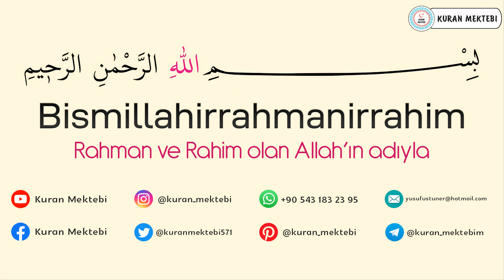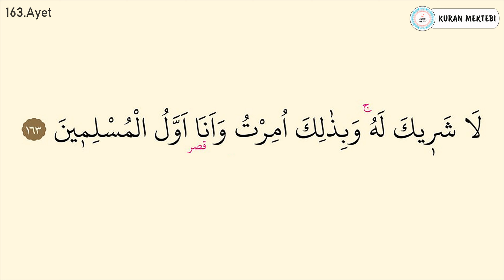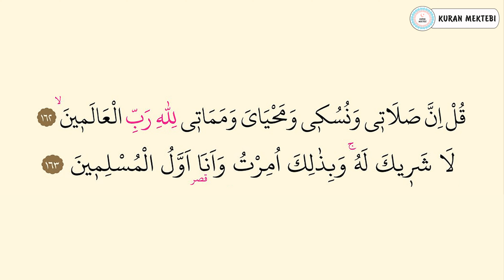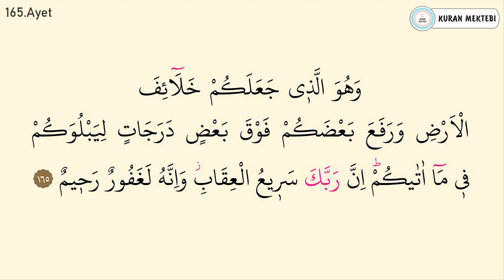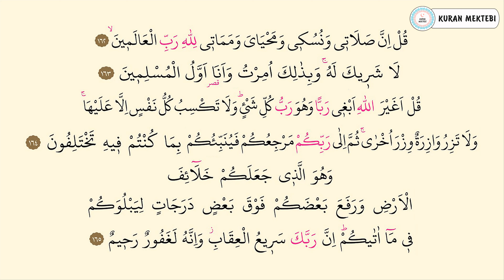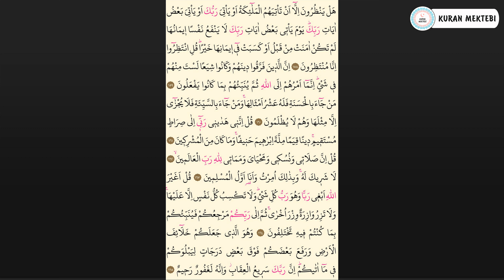Enam suresi 23.sayfa ezberle 10 tekrar Fatih Çollak 12.dönüş 8.sayfa (Kuranı Kerim 149.sayfa)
Enam suresi 23.sayfa ezberle fatih çollak videomuzda enam suresi 23.sayfa ezberlemek için fatih çollak, enam suresi 23.sayfa ezberle fatih çollak 10 tekrar şekilde hazırlanmıştır, enam suresi 23.sayfa ezberleme fatih çollak yapabilirsiniz bu şekilde, enam suresi 23.sayfa ezberleme 158 165 ayetler ezberle de mevcuttur. enam suresi 23.sayfa dinle ve enam suresi 23.sayfa oku fatih çollak kolayca, anlaşılabilir enam suresi 23.sayfa arapça yazılışı ile.

Kuranı Kerim 149.sayfa ezberle 10 tekrar fatih çollak videomuzda Kuranı Kerim 149.sayfa ezberlemek 10 tekrar fatih çollak şekilde hazırlanmıştır, enam suresi 23.sayfa ayet ayet ezberleme de yapabilirsiniz. ayrıca enam suresi 158 165 ayetler olarak bölünmüştür, Kuranı Kerim 149.sayfa dinle ve Kuranı Kerim 149.sayfa okunuşu fatih çollak anlaşılabilir Kuranı kerim 149.sayfa arapça yazılışı ve okunuşu ile.

Kuranı Kerim 12.dönüş 8.sayfa fatih çollak Kuranı Kerim 149.sayfa ile Kuranı Kerim on ikinci dönüş sekizinci sayfa videosudur.

Kuranı Kerim sayfa 149 ezberle 10 tekrar fatih çollak videomuzda Kuranı Kerim sayfa 149 ezberlemek 10 tekrar fatih çollak şekilde hazırlanmıştır. Kuranı Kerim sayfa 149 dinle ve Kuranı Kerim sayfa 149 arapça okunuşu ve yazılışı fatih çollak videosu.